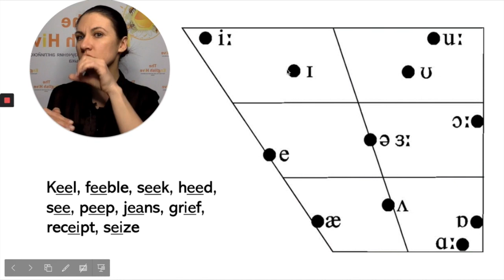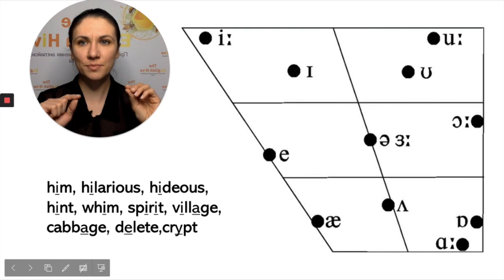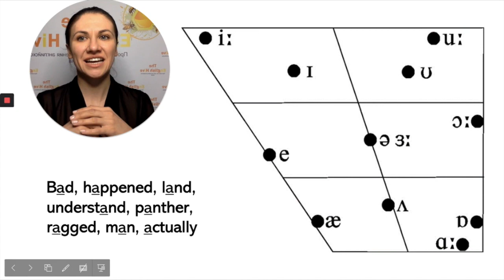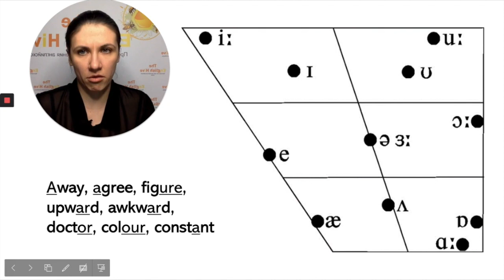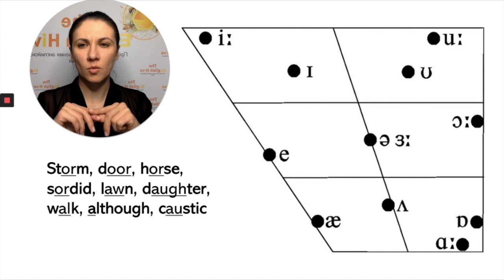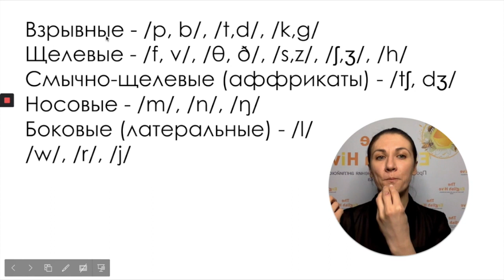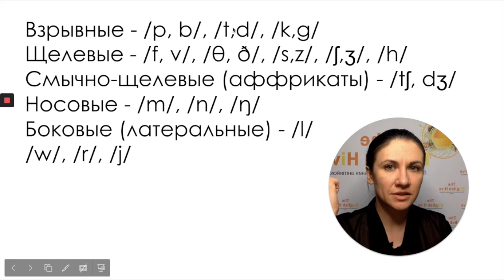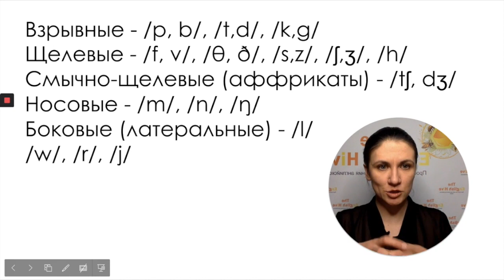listening skills lesson 1